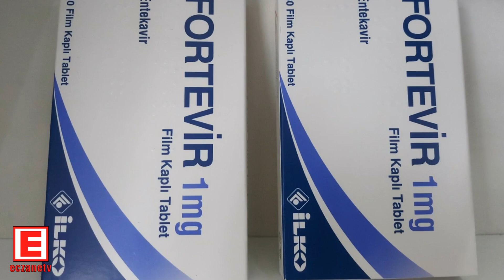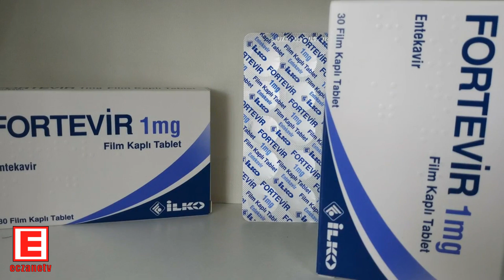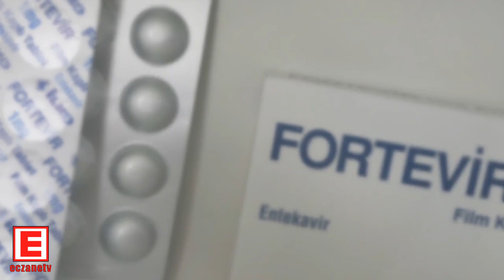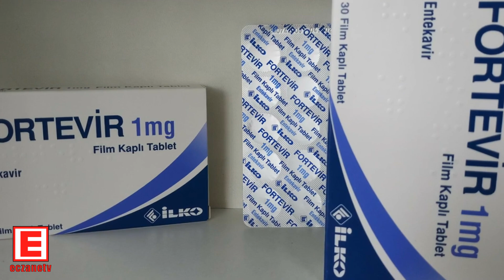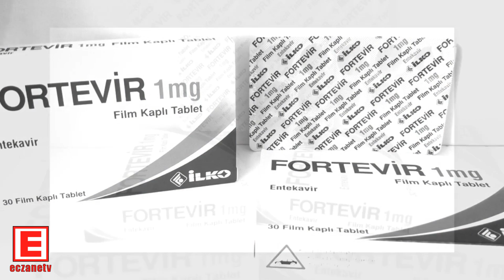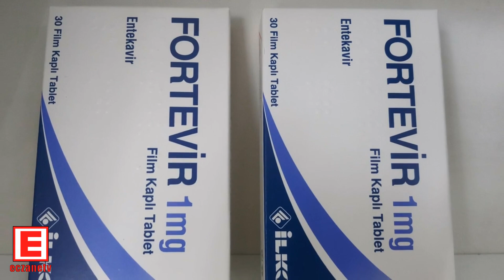Fortevir 1 Mg Film Kaplı Tablet Nedir? Fortevir Tablet'in Yan Etkisi Nedir Fortevir Nasıl Kullanılır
FORTEVİR 1 Mg Film Kaplı Tablet Nedir ve Ne İçin Kullanılır?
FORTEVİR 1 mg film kaplı tabletlerin her biri etken madde olarak 1 mg entekavire eşdeğer 1,065 mg entekavir monohidrat içerir.FORTEVİR 1 mg film kaplı tablet, açık pemberenkli, üçgen şekline sahip, bombeli, çentiksiz film kaplı tabletler halindedir. Her kutuda 30 tablet vardır.FORTEVİRantiviraller  olarak  adlandırılan  bir  ilaç  grubuna  dahildir. FORTEVİR,  erişkinlerde kronik (uzun süreli) hepatit